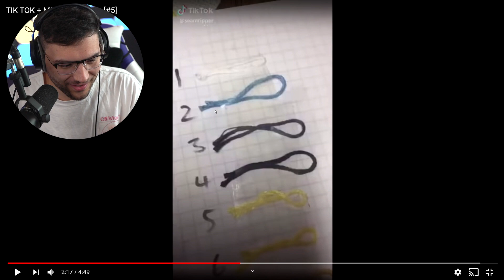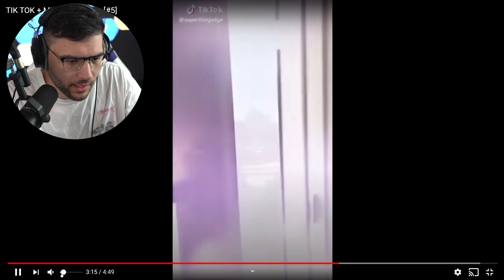TIK TOK + MINECRAFT = ...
Minecraft TIK TOK VIDEOS